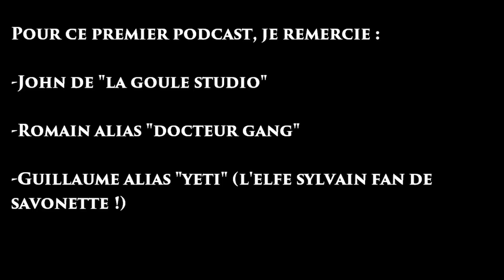Podcast Warhammer #1: News The Old World !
Aujourd'hui on se lance dans un podcast avec les copains de Warhammer Battle et on va parler des news de the old world avec notamment les annonces du Warhammer fest !

-Romain alias "docteur gang"
-Guillaume alias "Yéti".

Ce podcast est le premier d'une série de podcast autour de notre passion autour de warhammer battle. On parle entre potes, tranquillou.
Bonne écoute !